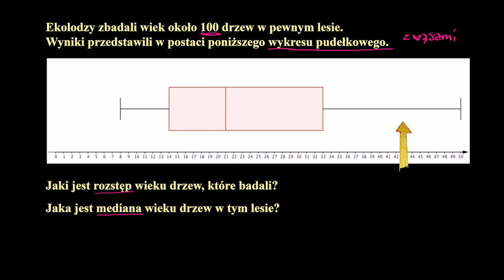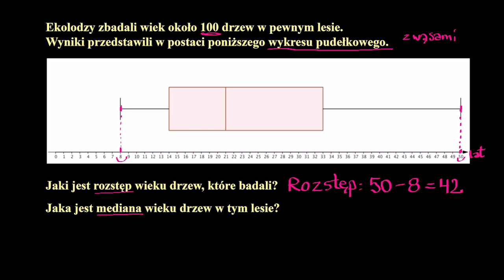Wykres pudełkowy z wąsami